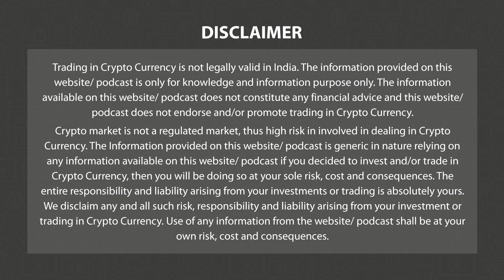Daily Dose Of News Snippets From The Web 3 Universe July 4th | Web 3 Diaries | 3.0 TV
3.0 TV is a news channel which gives you the latest news on blockchain and cryptocurrency on a daily basis which include Bitcoin (BTC), Ethereum, LUNA, UST, DogeCoin, etc. We also give information related to NFTs, Metaverse, crypto scams and other educational information.

Crypto users in South Korea are now protected by the bill. The National Assembly has passed the Virtual Asset User Protection Bill into Act on Friday, hence taking the country's first step towards building a legal framework for virtual assets.